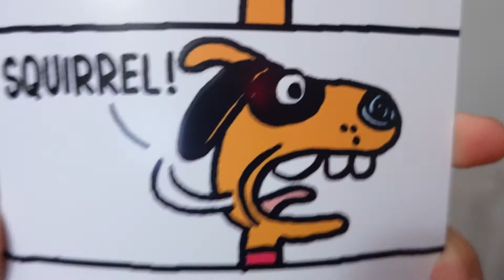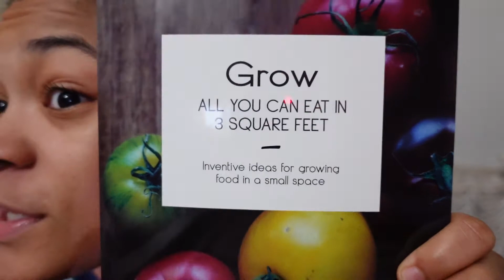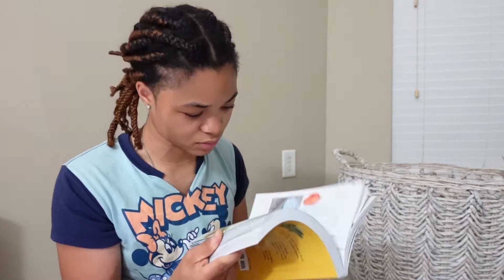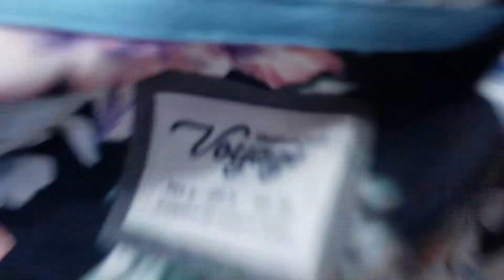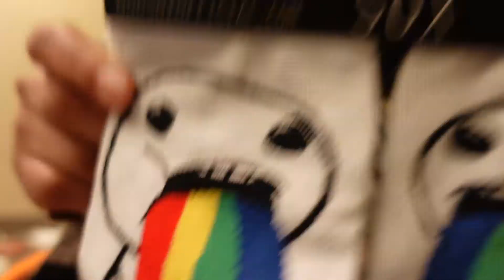SUMMER HAUL, EATING ONLY FRUITS AND VEGGIES FOR A WEEK AND COOKING WITH KOOKIE!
TODAY not only am i presenting all of my beautiful clothes i was able to pick up for hella cheap! But yes! i will only be eating fruits and veggies for a whole ENTIRE WEEK! Plus you got to see me chef it up CRAZY!!! ENJOY!

-SOCIALS-
insatgram